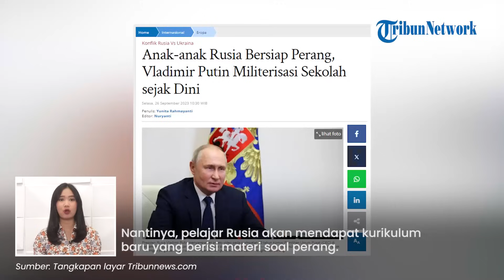Pasukan Rusia BAKAL BERTAMBAH, seusai Putin Latih Anak-anak Moskow untuk Perang Lawan Ukraina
TRIBUN-VIDEO.COM - Rusia akan memiliki tambahan pasukan muda yang tangguh dan berani untuk melawan Ukraina.

Hal itu terjadi seusai Presiden Vladimir Putin memiliterisasi generasi muda Rusia untuk siap berperang.

Bahkan generasi muda Rusia telah dilatih perang sejak mereka duduk di bangku taman kanak-kanak (TK).

Dikutip dari Tribunnews.com, program resmi Rusia akan diperkenalkan pada tahun 2024 mendatang.

Putin mengesahkan kurikulum baru dengan menekankan sebagai bentuk pembelaan terhadap Tanah Air.

Meski begitu, saat ini Rusia telah melakukan pengujian terhadap program tersebut.

Nantinya, pelajar Rusia akan mendapat kurikulum baru yang berisi materi soal perang.

Mata pelajaran itu diwajibkan mulai dari TK dengan belajar latihan baris berbaris menggunakan seragam militer.

Sementara anak-anak yang lebih besar akan belajar cara menggali parit, melempat granat, dan menembak dengan amunisi sungguhan.

Kemudian, dinas militer Rusia membentuk kelompok sukarela remaja di sekolah-sekolah.

Menteri Pendidikan Rusia, Sergei Kravtsov pun turut mengomentari kurikulum perang tersebut.

Ia mengatakan ada sekira 10.000 klub militer patriotik di sekolah-sekolah dan perguruan tinggi Rusia.

Kravtsov mengatakan sekira 250 ribu orang mengambil bagian dalam kegiatan mereka.

(Tribun-Video.com)

VP: Fegi